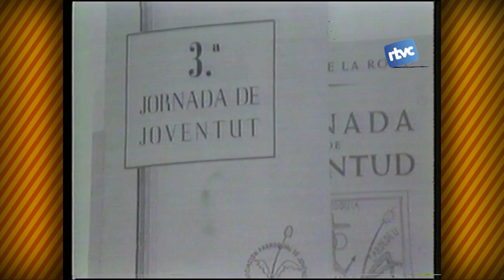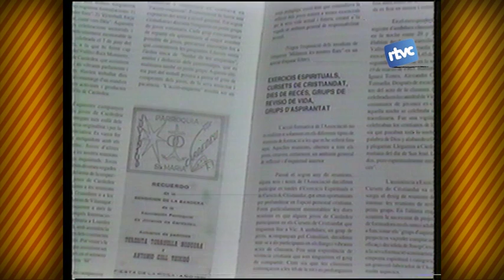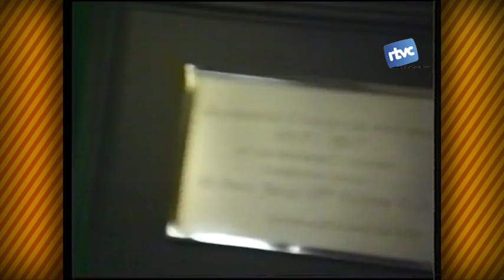Petites Batalletes 165. Creu de Terme al Padre Coloma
L'abril de 1992 l'Ajuntament de Cardedeu va entregar la distinció de la Creu de Terme al Padre Coloma, el mestre que durant molts anys va incentivar els joves de Cardedeu a associar-se i a ser actius culturalment. Recordem l'homenatge a aquesta figura tant determinant per Cardedeu.